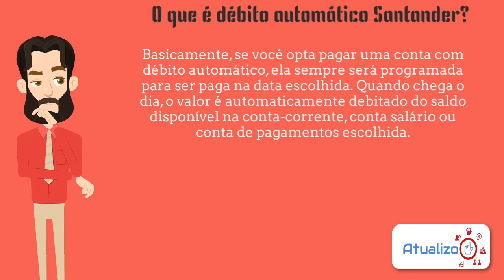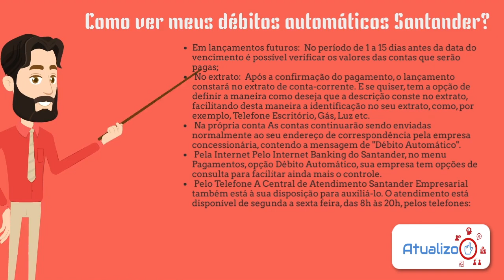Como CANCELAR Débito Automático no SANTANDER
Como CANCELAR Débito Automático no SANTANDER. É possível cancelar o débito automático cadastrado nas suas faturas. A maioria das instituições financeiras permite que o cliente anule o serviço de forma definitiva por internet banking, aplicativo oficial, terminais de autoatendimento, canais telefônicos do banco ou presencialmente nas agências. Nesse vídeo vou te mostrar como fazer esse procedimento!

Direto ao Ponto:
00:00 - Início
00:30 - Informação
00:57 - O que é débito automático Santander?
01:28 - Como ver meus débitos automáticos Santander?
02:33 - Como cancelar débito automático do Santander?
02:56 - Como cancelar débito automático do Santander no APP?
03:25 - Encerramento

Espero que eu tenha te ajudado com esse pequeno tutorial deComo Cancelar Débito Automático do SANTANDER. Valeu pessoal.